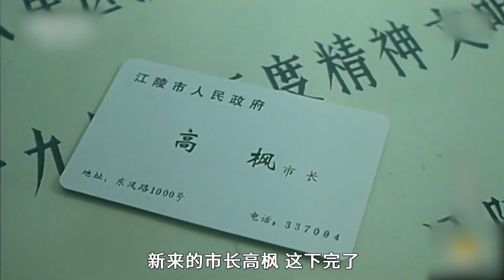豆瓣8.2的老电影，讽刺90年代的不正之风，放到今天也不过时！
请注意，本视频是针对电影或电视剧的解说，完全符合YouTube社区准则。